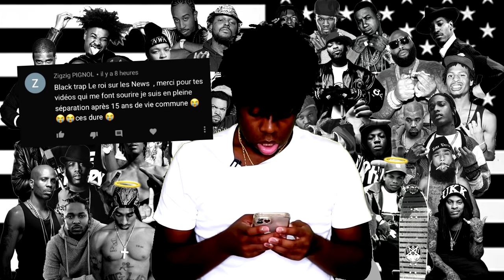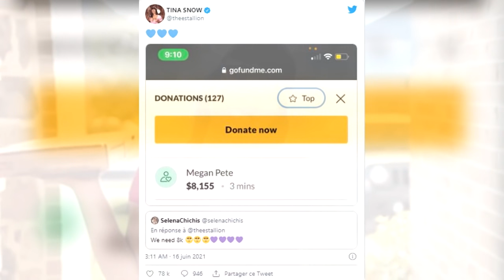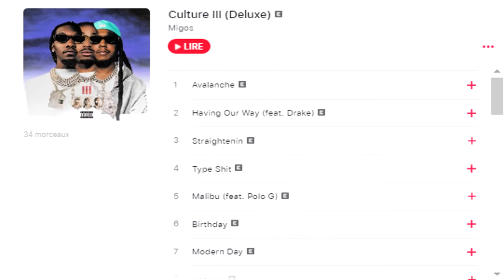MEGAN THEE STALLION PAYE LA MOITIÉ DES FUNÉRAILLES D’UNE FAN, RICK ROSS FEAT THE NOTORIOUS B I G